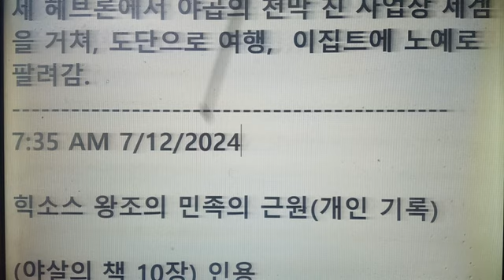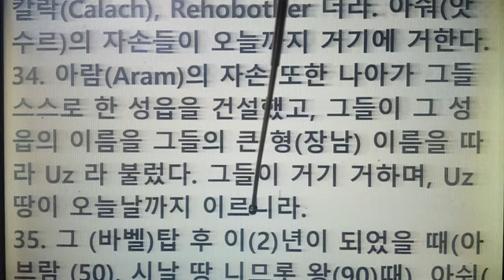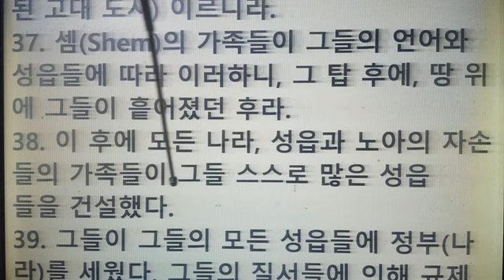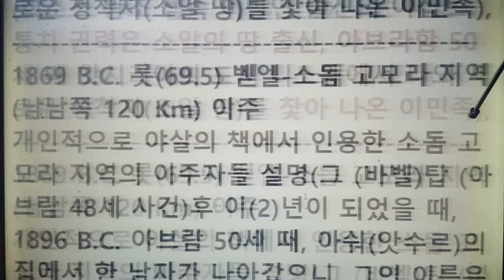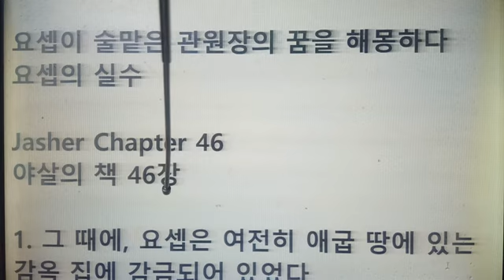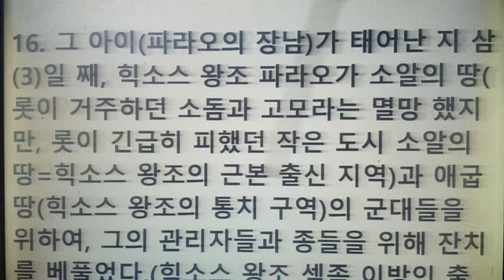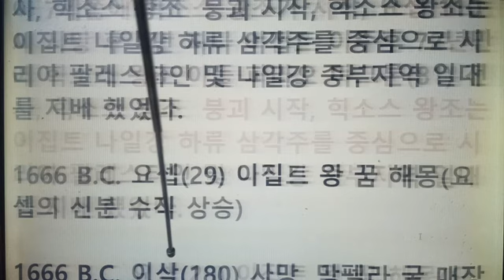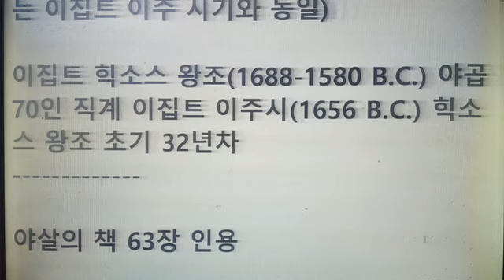요셉이 종신 총리로 80년 통치한 힉소스 왕조의 근원(소알 땅의 군인=힉소스 왕조 군인). 야곱의 아들 이집트 이주 72년 후, 힉소스 왕조 멸망.(야살의 책 46:16.)